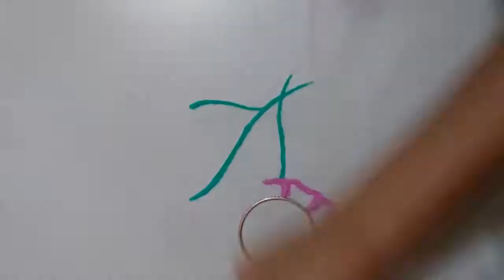Easy, small, cute rangoli design || daily rangoli || आसान और छोटी डेली रंगोली